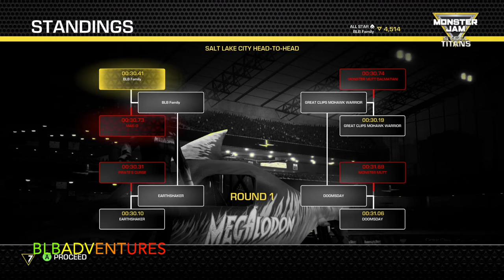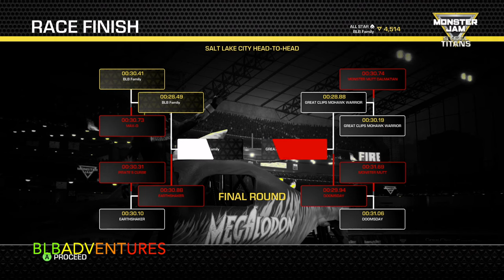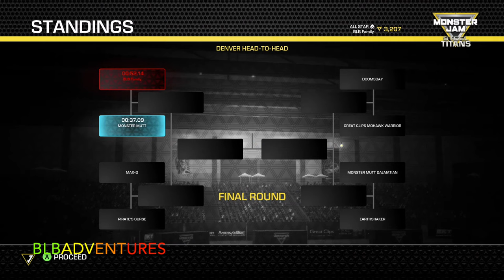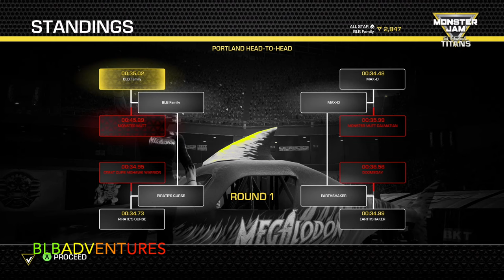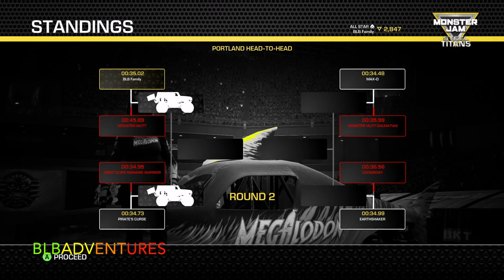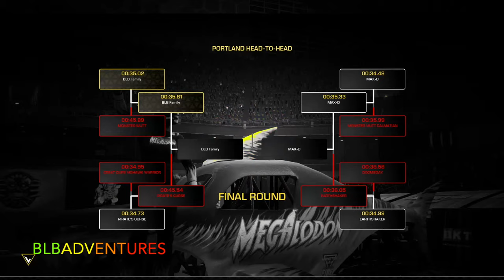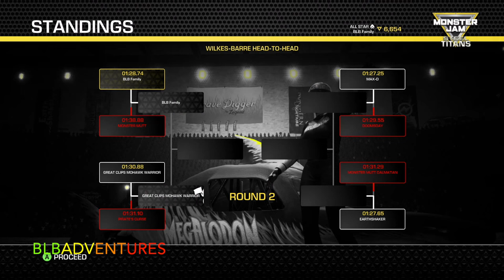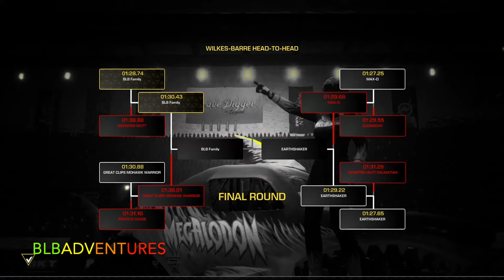Monster Jam | Monster Trucks | Monster Truck Game Stadium Tour Challenge Megalodon Monster Jam Truck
More Monster Jam Action.  We are bringing the entire Monster Jam Arena tour on Monster Jam Steel Titans.  Check out our awesome gameplay of Monster Jam Races, two wheel skill challenge, and Monster Jam Freestyle.  At the end of the video, we unlock new Stadium challenges, points, and new areas of the Freestyle Park.

Do you love Monster Jam?  If so, make sure you subscribe to our channel so you never miss out on Monster Jam Highlights, BeamNG Monster Truck Crashes, Monster Jam Steel Titans video gameplay, & Toy Monster Truck videos.

Neffex, French Fuse, Kwon, MK2, Patrick Patrikios, Anno Domini Beats, Vibe Tracks